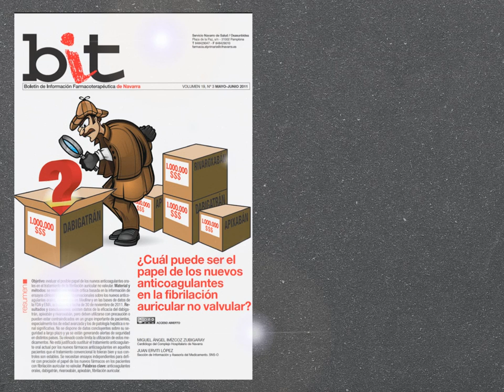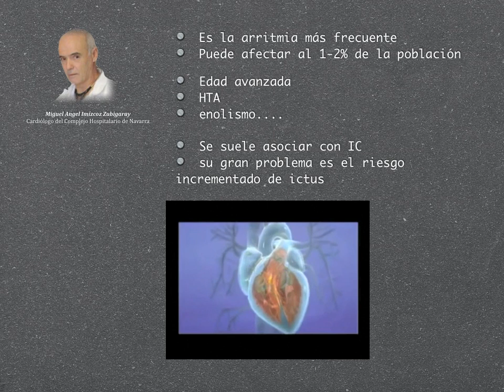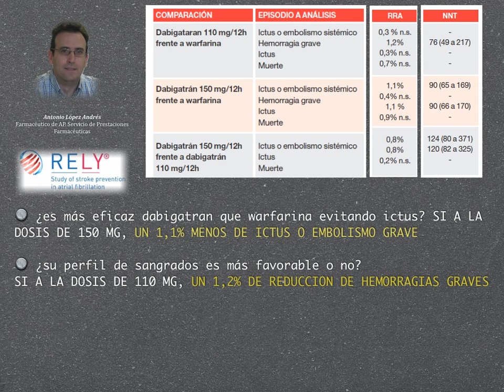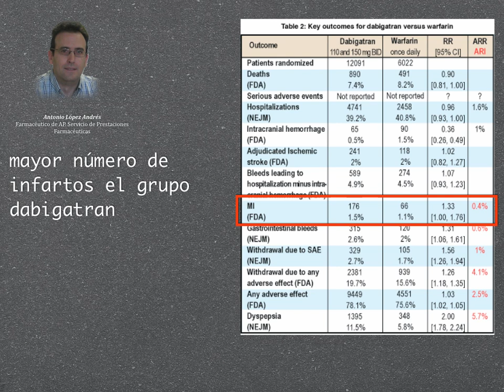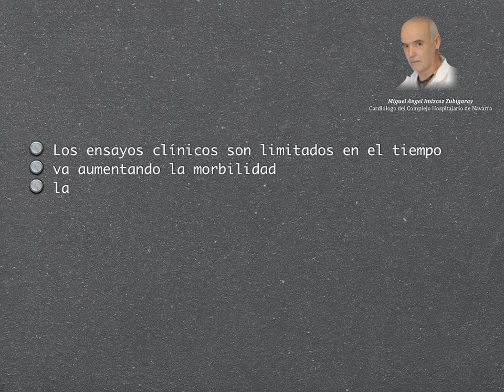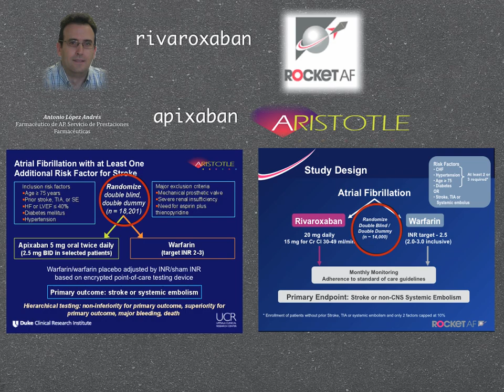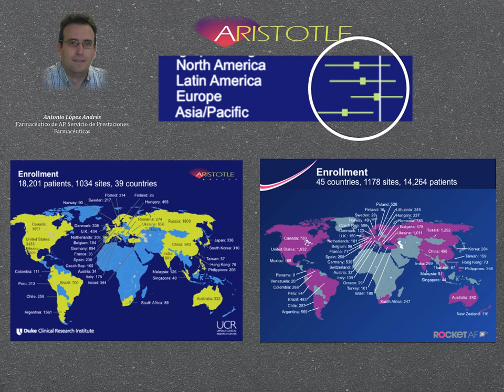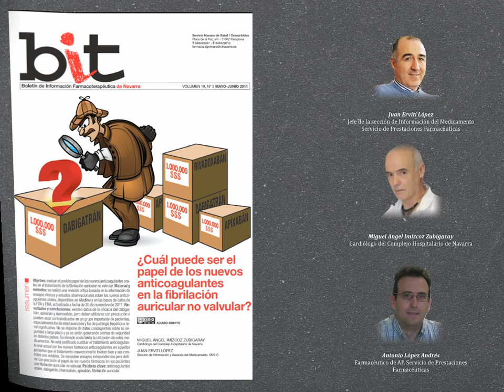¿Cuál puede ser el papel de los nuevos anticoagulantes en la fibrilación auricular no valvular?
Entrevista a Miguel Ángel Imízcoz (cardiólogo del Complejo Hospitalario de Navarra) y Antonio López (farmacéutico del SNS-O) sobre el papel de los nuevos anticoagulantes en la fibrilación auricular no valvular